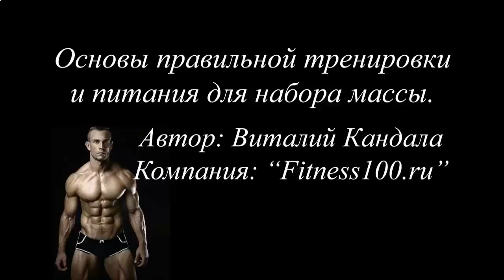КАК НАКАЧАТЬ МЫШЦЫ МЕЖДУ НОГ